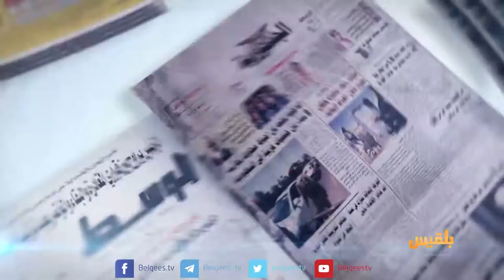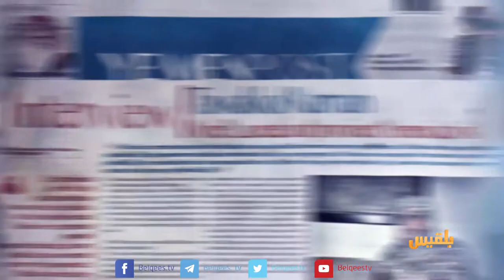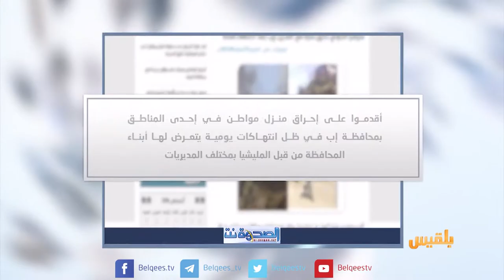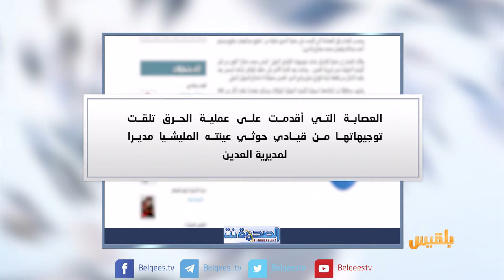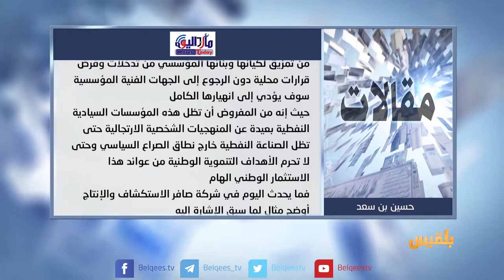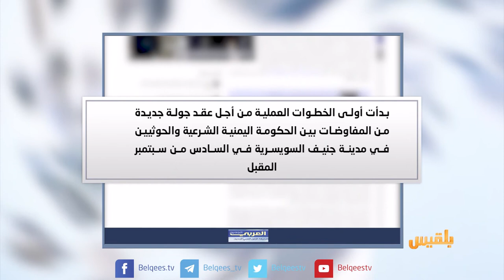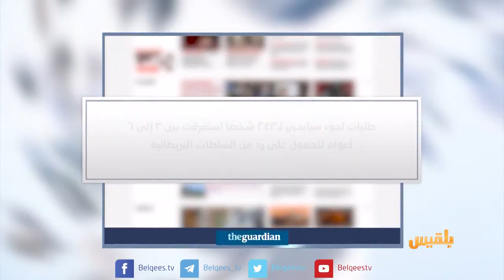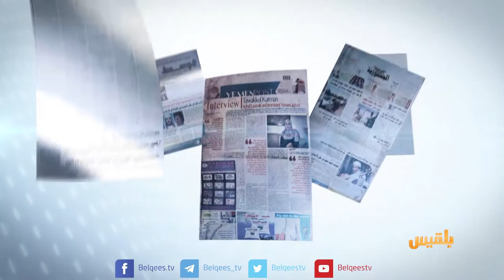كشك الصحافة | 18 - 08 - 2018 | تقديم: نضال الشبان